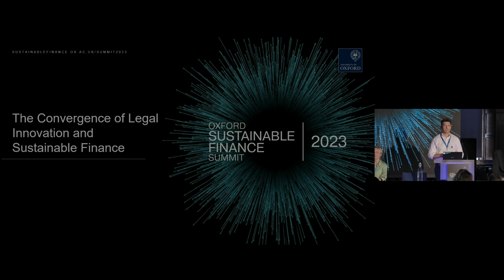Oxford Sustainable Finance Summit 2023: Session XI | Legal innovations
Legal innovations: what key legal strategies are being deployed to further sustainable finance?

Sustainable finance is a rapidly developing area of legal innovation. Courts are being asked by shareholders to ensure that corporations are sufficiently ambitious in their climate targets and to rule on class actions alleging that companies’ ESG-related disclosures are inaccurate.

Outside the courtroom, corporate and finance lawyers have an important role to play in ensuring their clients are integrating sustainability considerations into their work. For example, The Chancery Lane Project creates climate-aligned and other environmental clauses for contracts. This has the potential to change the way corporate and finance lawyers give advice, with lawyers considering climate increasingly in their day-to-day work.

On the other hand, there are legal innovations that are being used to hinder efforts to take collective action on climate change. Legal issues have rocketed to the top of the sustainable finance agenda over the past 18 months, driven by growing questions around the legality of collaborative engagement and market-wide fossil fuel divestment. In the US, major investment names have been hauled in front of lawmakers to explain how they are ensuring they don’t flout anti-competition rules in pursuit of their environmental and social objectives. Companies feeling the pinch of government regulations on climate have brought claims alleging that such regulations breach investment treaties.

In this panel, we explore some of the strategies being developed to support green and social objectives in financial markets and to combat legal challenges seeking to hinder the ESG movement.

* Chair: Lucy Fitzgeorge-Parker, Editor, Responsible Investor
* Speakers:
    * Sarah Barker, Partner, Head of Climate & Sustainability Risk Governance, Minter Ellison
    * Matthew Gingell, General Counsel, The Chancery Lane Project
    * Vanessa Havard-Williams, Consultant